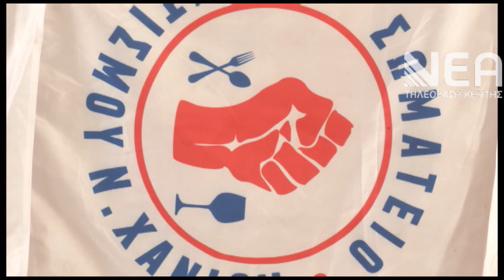ΣΩΜΑΤΕΙΟ ΕΠΙΣΙΤΙΣΜΟΥ ΚΑΛΕΣΜΑ ΑΠΕΡΓΙΑ ΓΣΕΕ